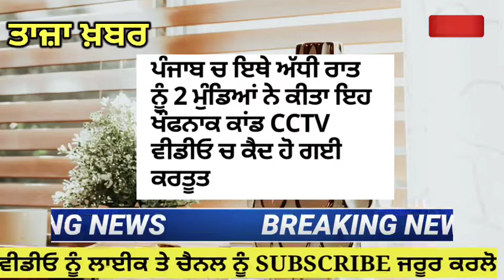punjabi news - punjabi news today live - punjabi news live - punjab weather today -punjab news today